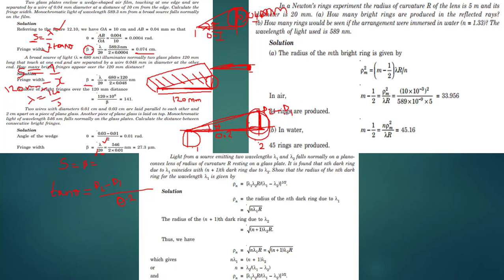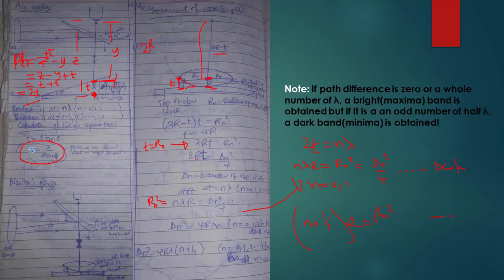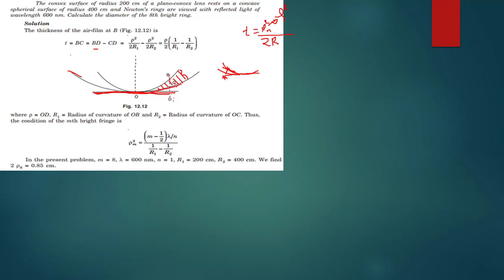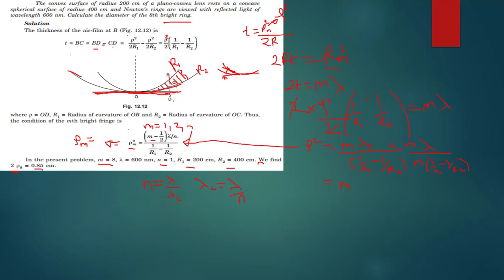6 25 Newton's rings and air wedge EXAMPLES